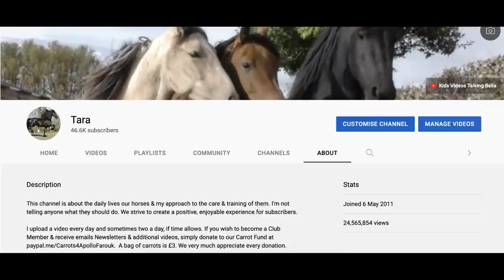A very Loud Old Tractor😱🏇🏼